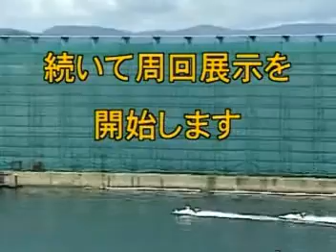ボートレース大村 周回展示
【第5回 真夏の女王決定戦】2010/08/17 初日(1R)